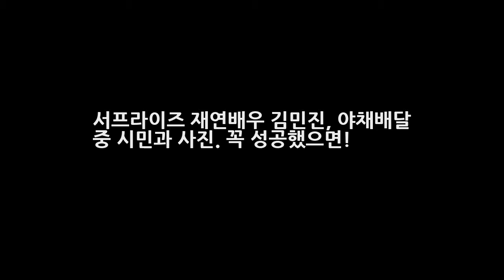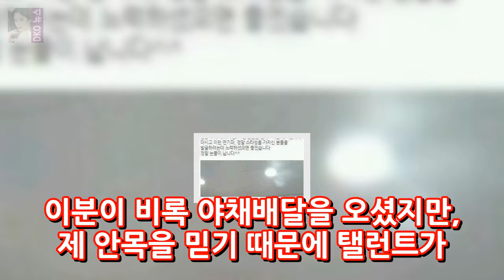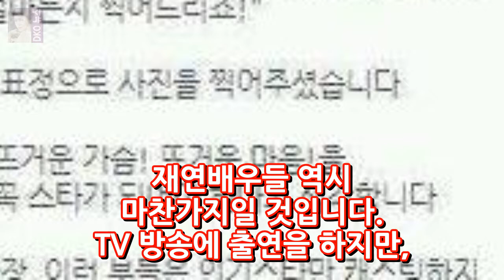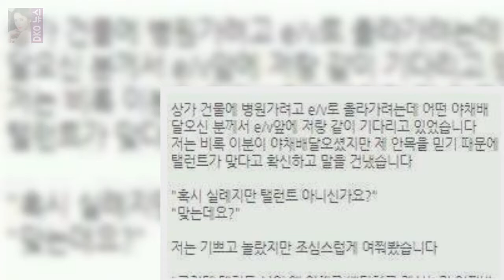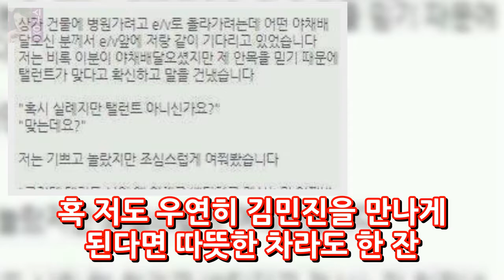서프라이즈 재연배우 김민진 야채배달 중 시민과 사진. 꼭 성공했으면! DKO 뉴스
서프라이즈 재연배우 김민진 야채배달 중 시민과 사진. 꼭 성공했으면! 다음 아고라에 한 시민이 찍은 사진이 화제가 되었습니다. 바로 서프라이즈에 출연하는 재연배우 김민진과 찍은 사진인데요. 한 시민은 상가 건물에 병원을 가려고 엘리베이터로 올라가려는데 어떤 야채배달오신 분이 엘레베이터 앞에서 자신과 같이 기다리고 있었다고 합니다. 이분이 비록 야채배달을 오셨지만 제 안목을 믿기 때문에 탤런트가 맞다고..
장쑤 홍정호 중국 연봉 약 20억 정도 현지 반응 잘생긴 얼굴로 여성에게 인기  DKO 뉴스:

✅ The content of my videos is the purpose of entertainment. My video does not contain nudity or DKO 뉴스ually explicit harmless or dangerous content is not violent or